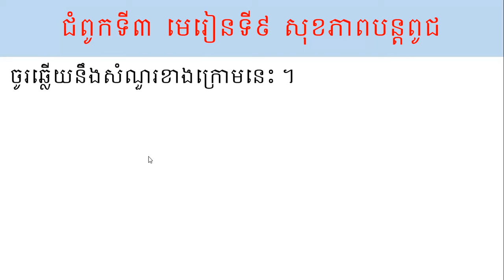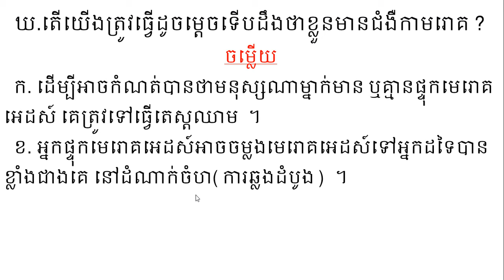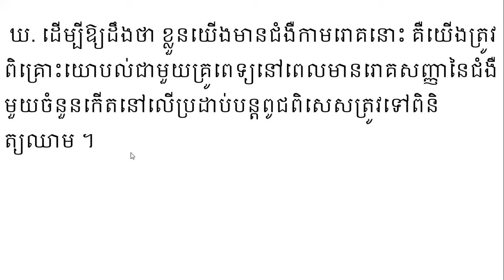វិទ្យាសាស្ត្រ ថ្នាក់ទី៦ ជំពូកទី៣ មេរៀនទី៩ សុខភាពបន្តពូជ